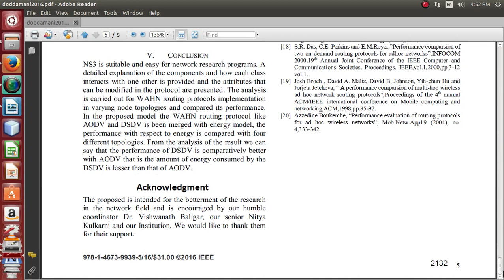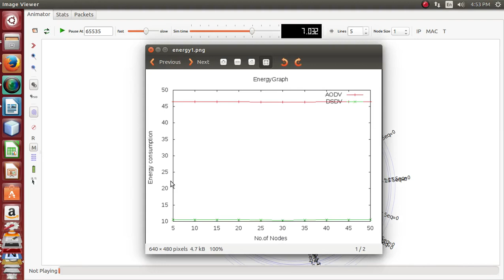Wireless Sensor Networks Thesis in Network Simulator 3